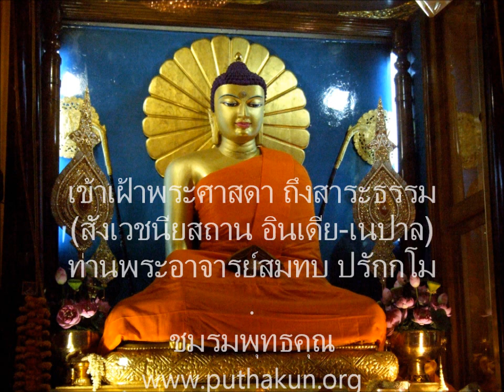เตรียมใจไปสังเวชนียสถาน 23